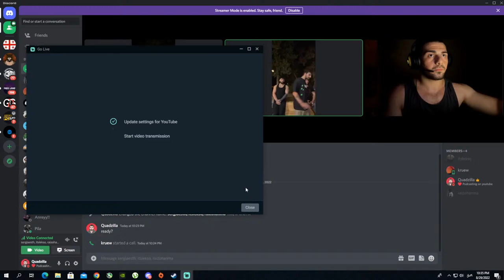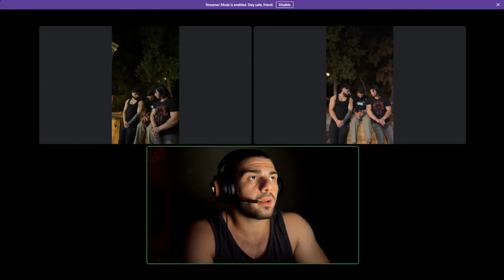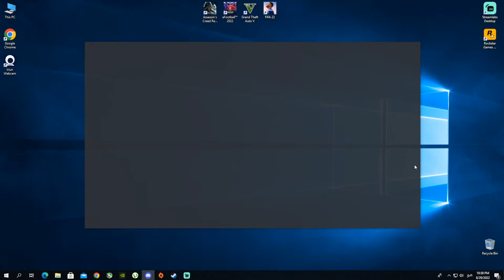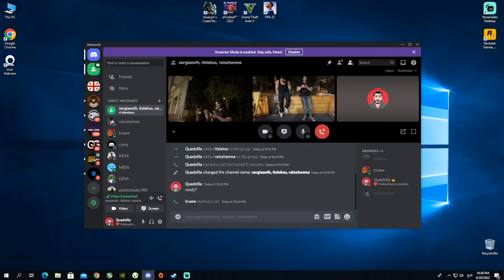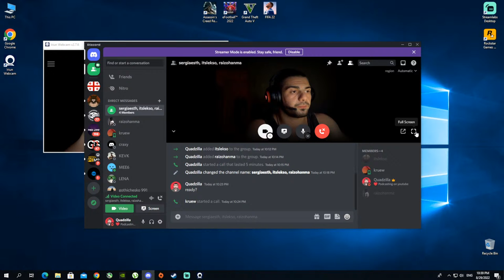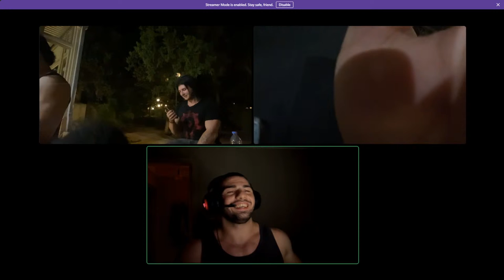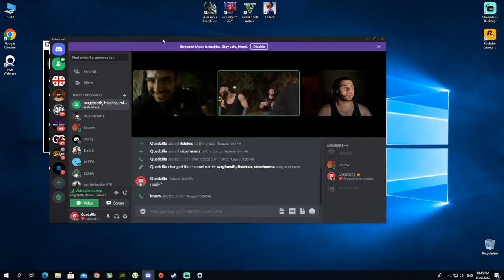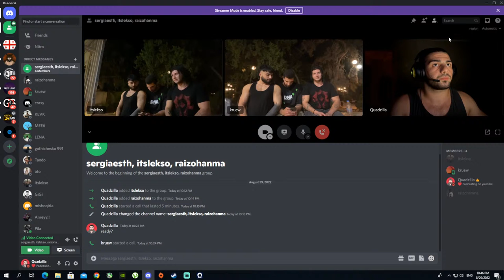პოდკასტი #1 - Some3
Raizo Hanma - Rezi Dugladze
Itslekso - Lekso Bostashvili
Sergiaesth - Sergi Davitaia
Quadzillalifts - David Kupunia